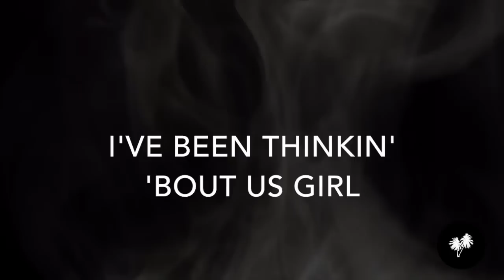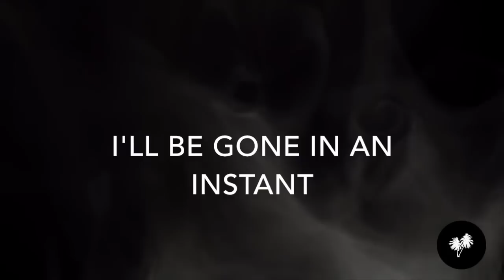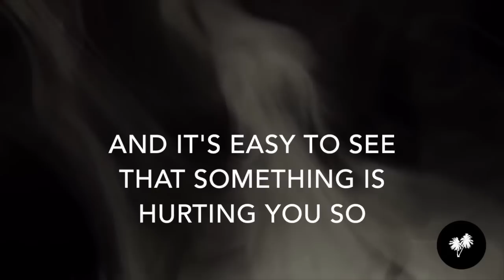Jack and Jack - Distance | Lyrics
ϟ Jack and Jack - Distance | Lyrics